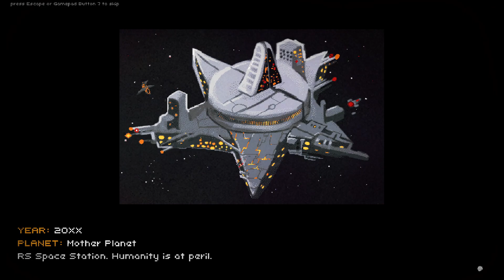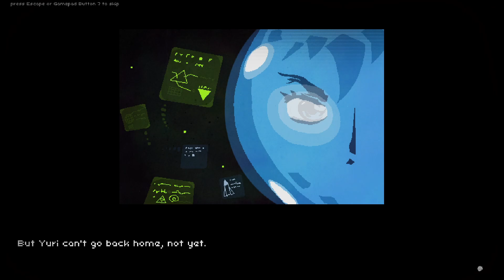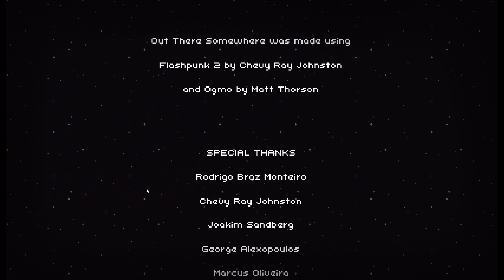Out There Somewhere - A neat little teleporting platformer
Short sweet and very very affordable